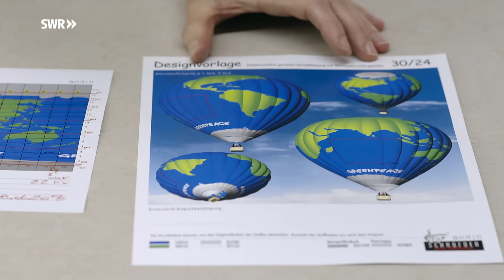Wie man einen Heißluftballon baut | SWR Handwerkskunst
10 Kilometer Nähgarn, 250 Meter Seil, 1.000 Quadratmeter Stoff. Schon allein die Zahlen für eine Ballonhülle sind gewaltig. Doch für die Fertigung eines Heißluftballons braucht es eine noch beeindruckendere Handwerksarbeit. Die Firma Schröder Fire Balloons im rheinland-pfälzischen Schweich baut einen kompletten Ballon mit Hülle, Korb und Brenner in drei Monaten. Diese Handwerkskunst zeigt, wie aus über 400 einzelne Stoffsegmenten eine Ballonhülle entsteht, wie die Einzelteile des 4.000 PS starken Brenners hergestellt werden und welche Fingerfertigkeit es für das Flechten eines Rattankorbes braucht. Ob auch alles wie geplant funktioniert, zeigt sich erst auf dem Flugfeld.

Autor*in: Daniel Richter
Kamera: Harald Schmuck, Steffen Bohnert
Ton: Daniele Guida , Alexander Pfaffe
Schnitt: Bastian Epple
Grafik: Katharina Flamm
Sprecher: Rolf Hüffer
Redaktion: Carmen Lustig, Mia Funk
Social Media Redaktion: Land und Leute RP online
Produktion: Eikon Media